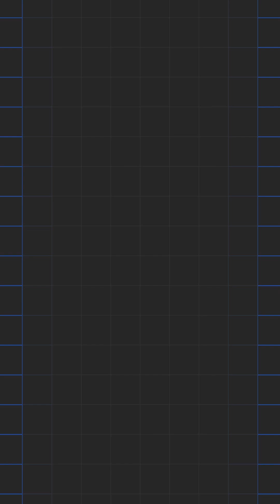Mainframes Power More Industries Than You Think👀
IBM expert PJ Catalano reveals which industries rely on this technology — and why it’s still critical today.

Watch to discover the impact of mainframes across industries!